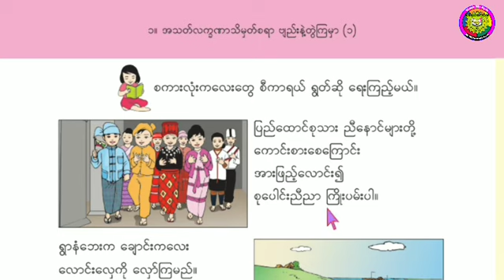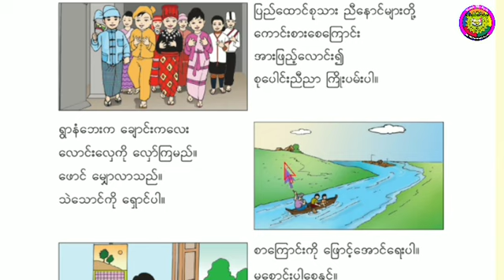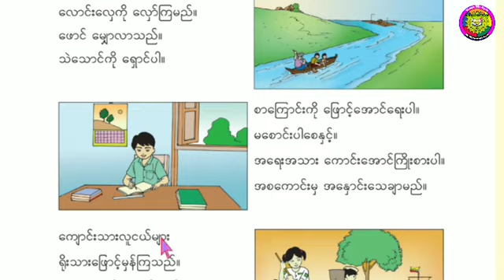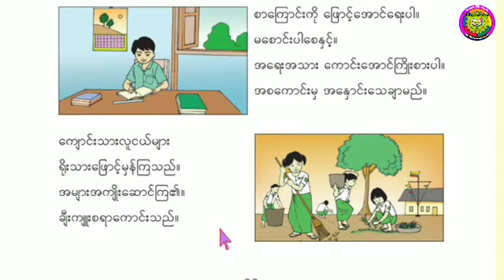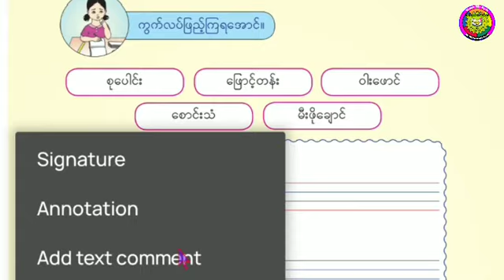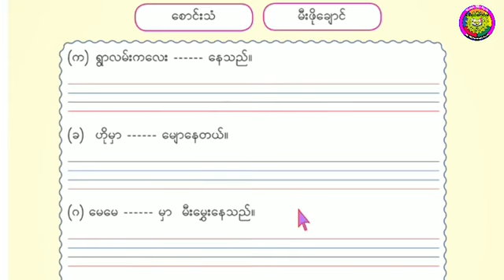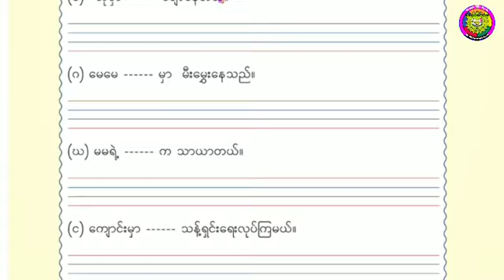Class 2 Burmese/ Myanmar New Curriculum textbook Grade 2 Burmese စကားလုံးကလေးတွေ စီကာရယ် Part (8)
Welcome to Supportar how are you all my you are all great by names Allah if you want to learn English and Burmese Please Subscribers like and share my YouTube channel you can learn everything very easily in my YouTube channel you can learn

Spoken English
English grammar
English Tenses